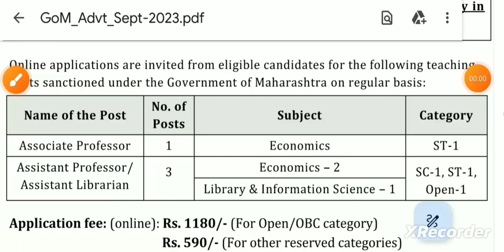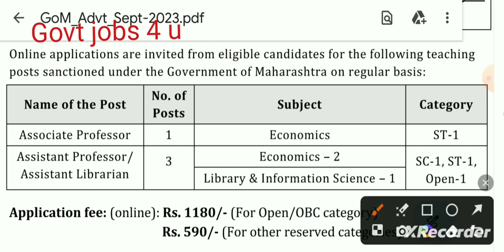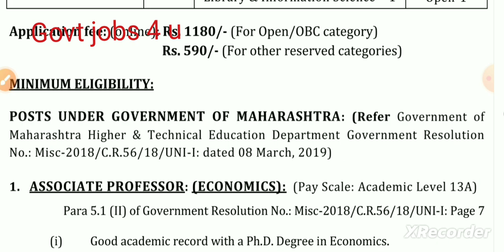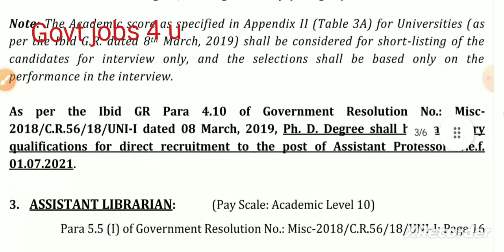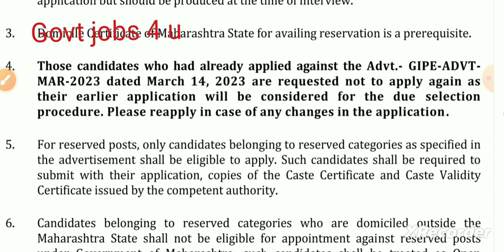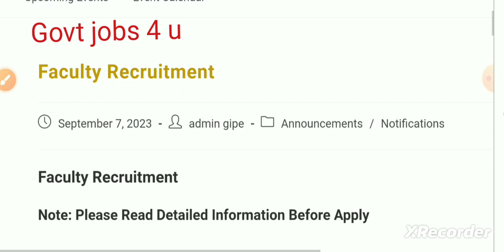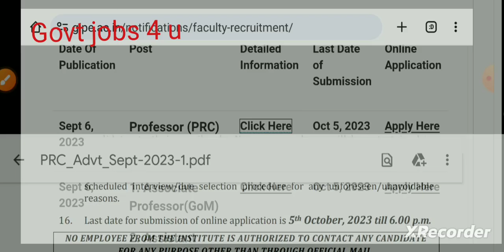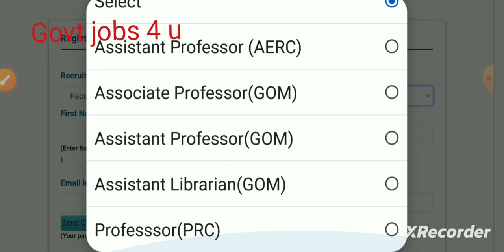Librarian vacancy 2023 | Librarian Govt jobs notification 2023 | GIPE Regular basis Govt jobs 2023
Librarian vacancy in Govt sector 2023
Assistant Librarian vacancy in Govt sector
GIPE Regular basis vacancy 2023
GIPE Regular basis Govt jobs vacancy 2023
GIPE Regular basis Govt jobs notification
GIPE Regular basis online form 2023
Bihar Librarian
librarian job
nvs
nvs recruitment
nvs recruitment 2023 notification
nvs vacancy
govt job
govt jobs
govt jobs 2023 notification
govt jobs